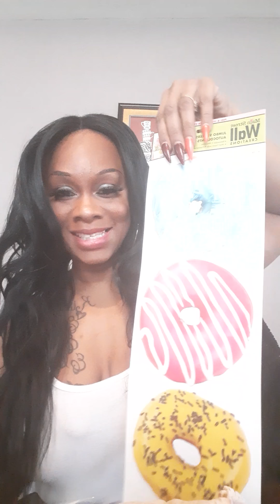Mini Dollar Store haul with quetta and food mukbang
Guess what happened to me today